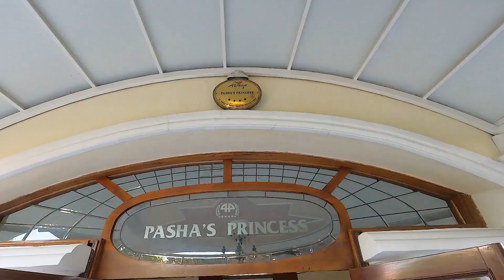KEMER ÇAMYUVA'DA YETİŞKİNLERE ÖZEL OTEL! (PASHA'S PRINCESS)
Otel danışmak için doğrudan mesaj atabilirsiniz.

Otel ve tur fırsatlarını takip etmek için grubumuza katılın!

Eğer çift ya da arkadaş grubu ile tatile çıkmayı düşünüyorsanız aile otelleri bu anlamda beklentinizi karşılamayabilir. Hele sessiz sakin ve daha kompakt bir tatil anlayışınız varsa kesinlikle Pasha's Princess gibi otelleri tercih etmenizi öneririm. Kemer'deki klasik turist demografisinin dışında bu otel sadece Rusların tercih ettiği bir otel olmadığı gibi ağırlıklı Avrupalı misafiri göreceğiniz bir yer.

Yemek büfesi çok çeşitli değil ancak var olan yemeklerin hemen hepsi çok lezzetli. Otel sahibi lezzet konusu ile birebir ilgileniyor diyebilirim. Özetle tavsiye edebileceğimiz iyi hizmet veren Pasha's Princess Kemer'de tercihleriniz arasında olabilir.

Konu Başlıkları ve Zaman Çizelgesi

00:00​​ - Giriş
01:10 - Oda Turu
02:17​​ - Öğle Yemeği
03:11​​ - Plaj
05:00 - Otel Yorumu
06:45 - Genel Değerlendirme